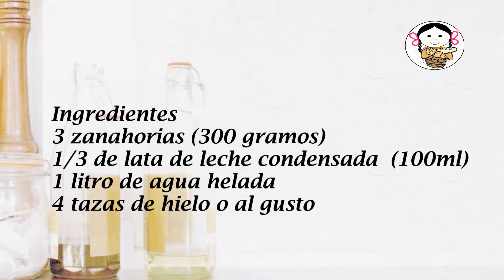Agua fresca de zanahoria lechera.- RecetasdeLuzMa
Les invito a probar esta rica Agua fresca de zanahoria con lechera, queda sorprendentemente buena. Y se puede hacer con zanahorias que vayan quedando… para que nada se pierda!

Agua fresca de zanahoria lechera
                                                          5 porciones
                                                          Tiempo de preparación  10 min
                                                          Tiempo de cocción 0
Ingredientes
3 zanahorias (300 gramos)
1/3 de lata de leche condensada  (100ml)
1 litro de agua helada
4 tazas de hielo o al gusto

Milk carrot soft drink
                                                           5 servings
Ingredients
3 carrots (300 grams)
1/3 can of condensed milk (100ml)
1 liter of ice water
4 cups ice or to taste